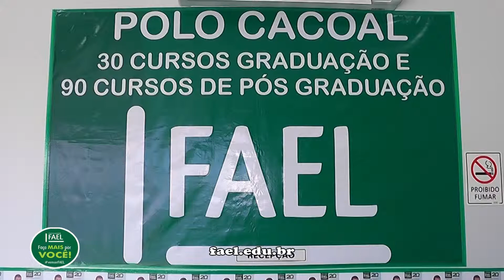FACULDADE FAEL CACOAL 10 05 2019 / KEILLA